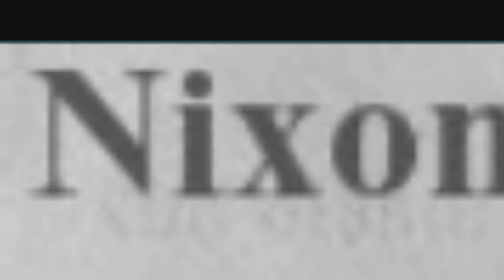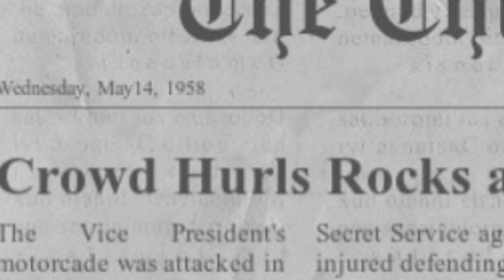The "Goodwill Tour" and 1958 Attack on the Nixon Motorcade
In 1958, Vice President Richard Nixon went on a "goodwill tour" of Latin America.  The tour revealed deep issues with United States policy in the region, and resulted in a shocking event that changed United States policy and threatened war.

This episode deals with violent historical events. No images or content are primarily intended to shock and disgust. Those who do not learn from history are doomed to repeat it. Non censuram.